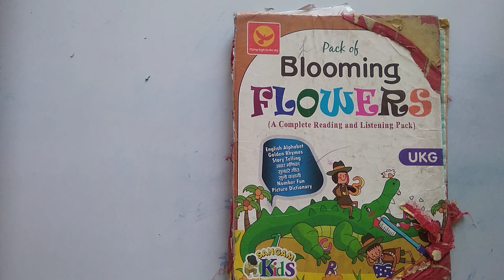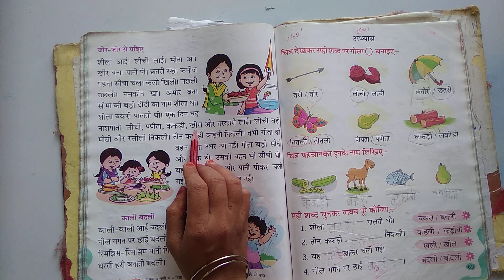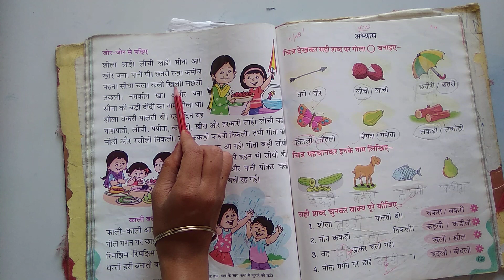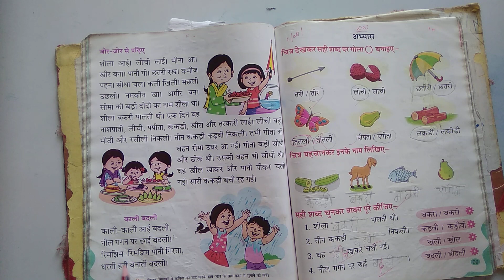HINDI, CLASS KG-2, CHAPTER-3, ई की मात्रा, PAGE NO. 68 (READING)